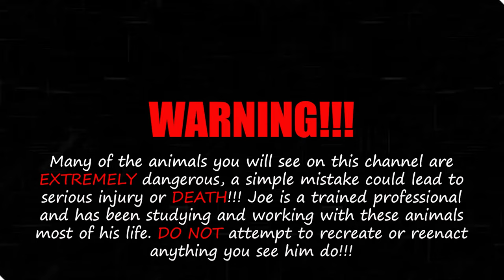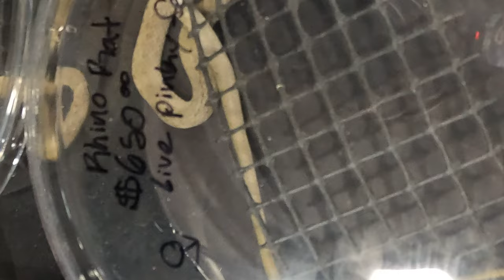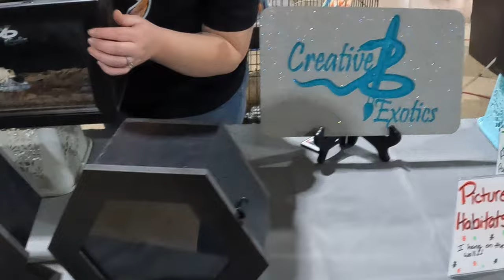They shaved my head at the HERPS EXOTIC REPTILE AND PET SHOW!!!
This week we drove down to college station Texas for one of my favorite reptile shows and on day 2 They shaved my head!! but don't worry it was all for love!!!